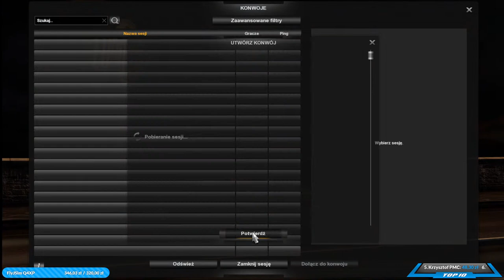KRAJÓWKI - czyli jazda po POLSCE -- EURO TRUCK SIMULATOR 2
Zostawiając SUBA oraz 👍 wspierasz mój kanał i motywujesz do dalszej pracy :) Dziękuję! 🍻

🔽 INFO I REGULAMIN W OPISIE 🔽

❗️❗️❗️ REGULAMIN ❗️❗️❗️
⛔️ Zakaz pisania WIELKIMI LITERAMI !
⛔️ NIE TOLERUJĘ PIRACTWA !
⛔️ Zakaz reklamowania !
⛔️ Nie prosimy o Moderatora !
⛔️ Zakaz obrażania i używania wulgarnych słów !
⛔️ Nie piszemy "EJ", bo to nieładnie. Ja jestem Topski, a nie Ej :)
⛔️ Nie spamujemy na czacie !
⛔️ Nie nadużywamy emotek (max 3) !
⛔️ Uszanuj moją prywatność ! Będąc często na live, sporo się dowiesz.
⛔️ MODERACJA może łamać postanowienia w/w regulaminu  w szczególnych przypadkach !

🚷 Kary za łamanie zasad: (w zależności od przewinień)
1. Ostrzeżenie werbalne. 📣
2. Wyciszenie na 300s. 🔇
3. BAN !!! ❌

MAPS:
► Going East
► Scandinavia
► Vive la France
► Italia
► Iberia

ADDONS:
► Cabin Accessories
► Special Transport
► Krona Trailer Pack
► Schwarzmuller Trailer Pack
► Michelin Fan Pack
► Wheel Tuning Pack
► Polish Paint Jobs Pack
► Rocket League Promo
► Pink Ribbon Charity Pack

💻 PC:
PŁYTA GŁÓWNA: MSI MPG Z390 GAMING PRO CARBON AC
PROCESOR: Intel Core i9-9900K, 3.6GHz, 16 MB, BOX
KARTA GRAFICZNA: MSI GeForce RTX 2080 SUPER Gaming X Trio 8GB GDDR6
CHŁODZENIE: Corsair H150i PRO 360mm
SSD: Samsung 970 Evo NVMe PCIe M.2 500GB
SSD: PNY XLR8 NVMe PCIe M.2 2TB
HDD: Toshiba 1TB + 4TB
RAM: 2x 16GB G.Skill Ripjaws V
ZASILANIE: SeaSonic Focus GX-850W
MONITOR: iiyama XUB3493WQSU-B1
MIKROFON: SPC Gear SM950
MYSZ: Logitech G502 Hero

🎮 KONTROLER:
► Logitech G29 Driving Force
► Logitech Driving Shifter
► TrackIR